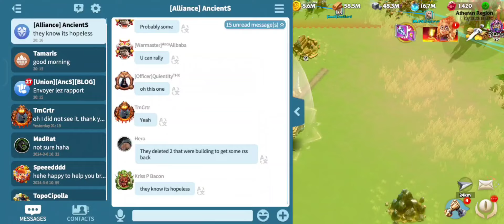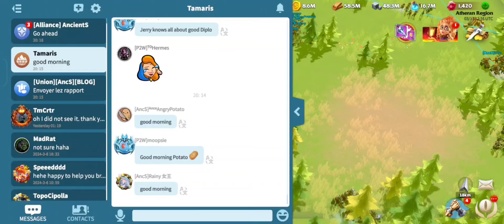Call of Dragons: AncS vs A-C/P2W Part 37 ( Rallies Against A-C)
The War for the Season has started. Alliances forged and Enemies draw their swords and staff and head to the battlefield. watch the video now. subscribe and like and share it with your friends because you... are awesome.